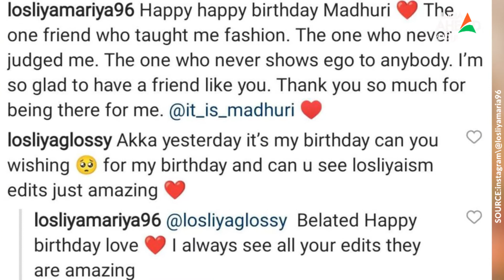Madhuri Jain Birthday Celebration | Losliya போட்ட emotional post | Tharshan | BB contestant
நடிகை மாதுரி ஜெயின் பிறந்தநாள் கொண்டாட்ட புகைப்படங்கள் இணையத்தில் வைரல்.

Actress Madhuri Jain's birthday celebration with Bigg Boss fame Losliya & Tharshan goes viral on Social medias.